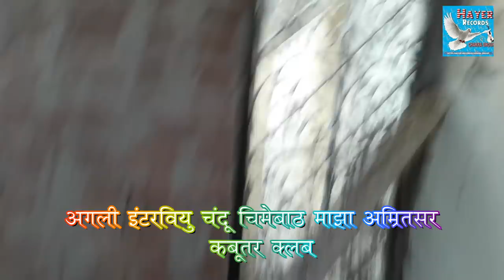kabooter baazi intro Jagdev langeana